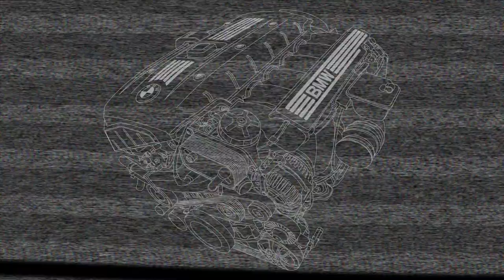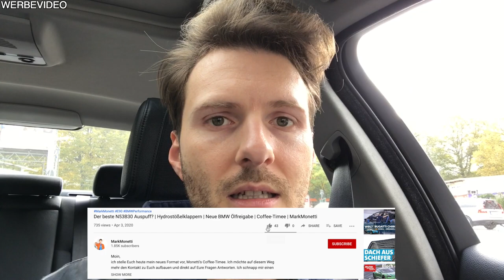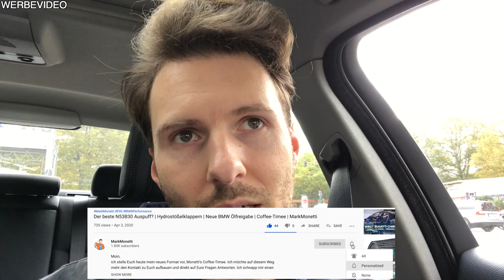325i N52B25 Mehr Sound?! | Welcher Auspuff? |Deine Frage an Mich | MarkMonetti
Moin, ich wurde gefragt, welches Auspuff ich auf dem 325i N52B25 fahren würde. Welche alternativen gibt es, welche sind gut welche sind schlecht? Was ist Legal was illegal?
Euer MarkMonetti

LINKS AUS DEM VIDEO  (ACHTUNG LANGE LISTE)
MEINE YOUTUBE VIDEOS
AUSPUFF

▬ Mein BMW ▬
▶ 330i N52B30 258ps
▶ MANUAL, Handschalter

▬ Andere Videos! ▬

▬ STAY UP-TO-DATE! ▬